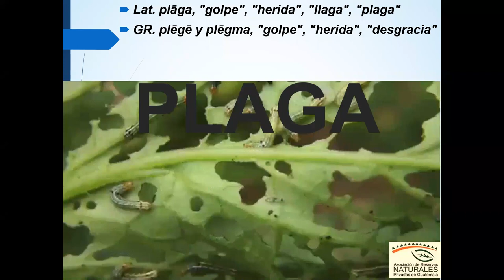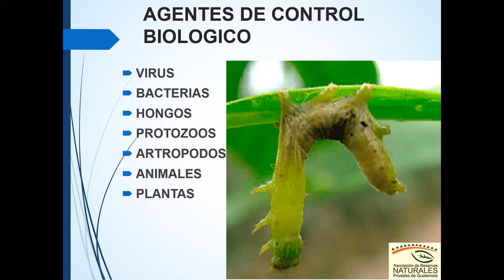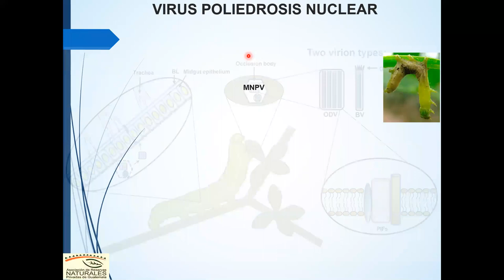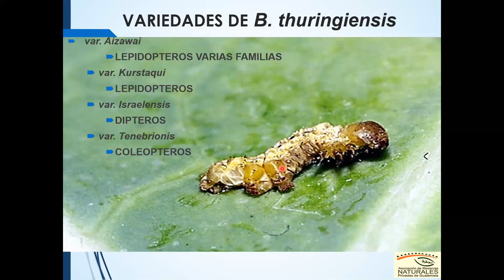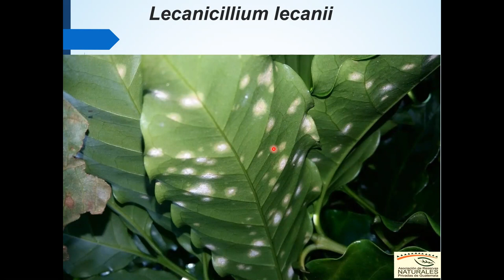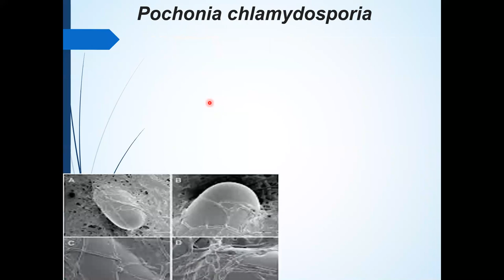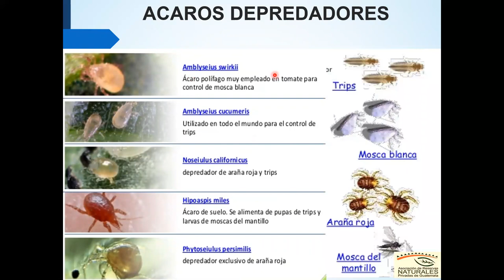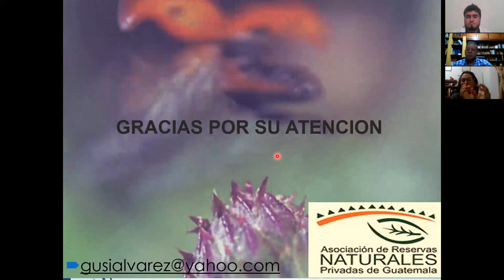Biocontroladores de Plagas y Enfermedades Agricolas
Charla impartida por Ingeniero Gustavo Álvarez de la Facultad de Agronomía de la Universidad de San Carlos de Guatemala